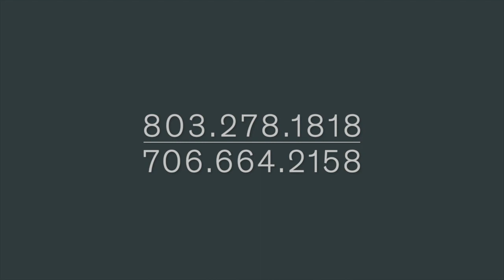Benefits of Owning a Home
Looking to sell your CSRA Home?

339 West Avenue | North Augusta, SC 29841

0:00 Intro
0:20 First Benefit
0:55 Second Benefit
1:27 Third Benefit
1:45 Fourth Benefit
2:00 Contact Info
2:10 End